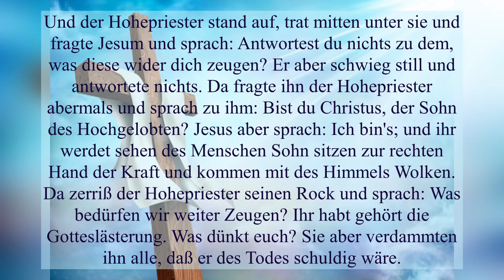Die Kraft der Lüge. Markus 14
«Und der Hohepriester stand auf, trat mitten unter sie und fragte Jesum und sprach: Antwortest du nichts zu dem, was diese wider dich zeugen? Er aber schwieg still und antwortete nichts. Da fragte ihn der Hohepriester abermals und sprach zu ihm: Bist du Christus, der Sohn des Hochgelobten? Jesus aber sprach: Ich bin's; und ihr werdet sehen des Menschen Sohn sitzen zur rechten Hand der Kraft und kommen mit des Himmels Wolken. Da zerriß der Hohepriester seinen Rock und sprach: Was bedürfen wir weiter Zeugen? Ihr habt gehört die Gotteslästerung. Was dünkt euch? Sie aber verdammten ihn alle, daß er des Todes schuldig wäre.»
Markus 14:60-64 DELUT